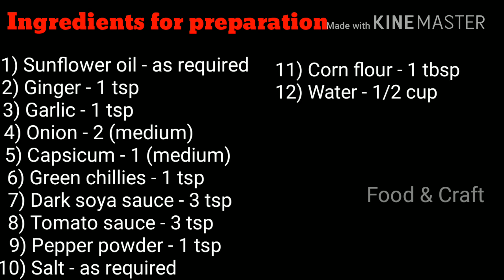ചില്ലി ചിക്കൻ |Restaurant Style Chilli Chicken|Chinese chilli chicken| No:1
Hello  friends,Welcome to"FOOD & CRAFT"
Today, I am here to show you  "Chilli chicken malayalam"/"easy chilli chicken"/"restaurant style" "chilli chicken".This is 1st recipe of FOOD & CRAFT, I hope this video will be helpful to you all.So, If you like this video, Don"t forget to Like, Share my video & Subscribe(free) my channel, press Bell button for getting notification of all my new tasty & simple recipes and also simple,attractive & useful crafts.
എല്ലാവർക്കും  FOOD & CRAFT എന്ന youtube ചാനലിലേക്ക് സ്വാഗതം.  ഇന്നു ഞാൻ ചൈനീസ് ചില്ലി ചിക്കൻ വളരെ ലളിതമായി എങ്ങനെ ഉണ്ടാക്കാം എന്നാണ് കാണിക്കുന്നത്. ഇത് FOOD & CRAFTിലെ 1st വീഡിയോ ആണ്. ഈ വീഡിയോ നിങ്ങളെയെല്ലാവരെയും സഹായിക്കും എന്ന് കരുതുന്നു. സബ്ക്രൈബ് ഫ്രീ ആയി ചെയ്യാവുന്നതാണ്. സബ്സ്ക്രൈബ് ചെയ്യുന്നതിലൂടെയും ബെൽ ബട്ടൺ പ്രെസ്സ് ചെയ്യുന്നതിലൂടെയും നിങ്ങൾക്കു എന്റെ  എല്ലാ